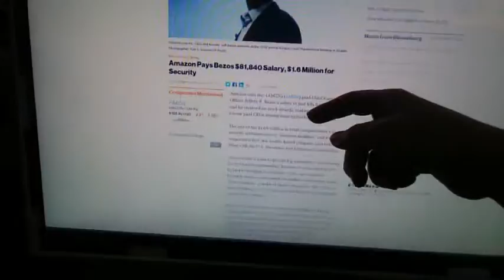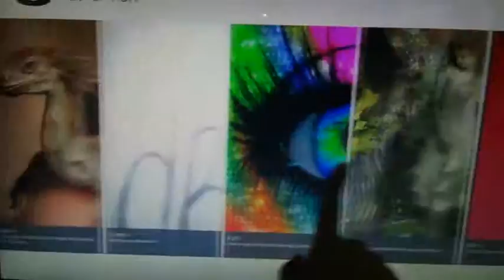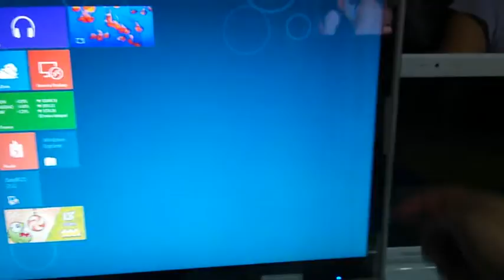23" LCD外掛觸控  2